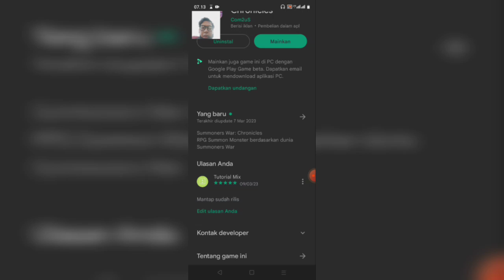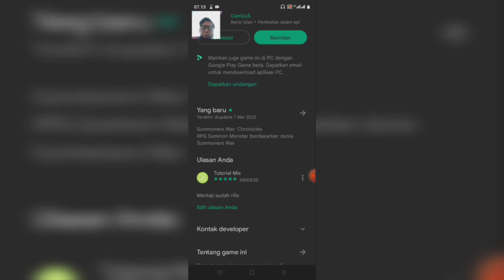A Gift Worth Over $100?! Discover the Secret to Unlocking the Summoners War Chronicles!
Berikut ini adalah giftcode yang masih work

HNEWYEAR2023
BLACKTEARS
05COLLABTOWER